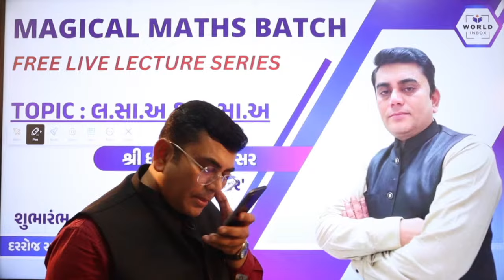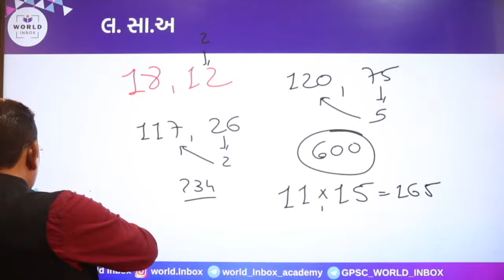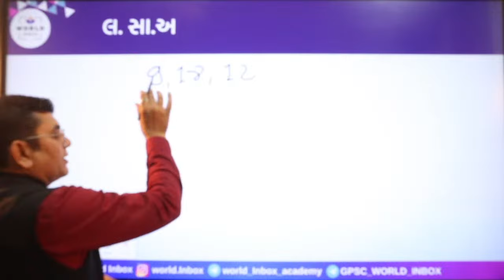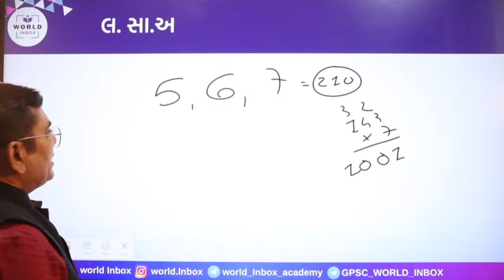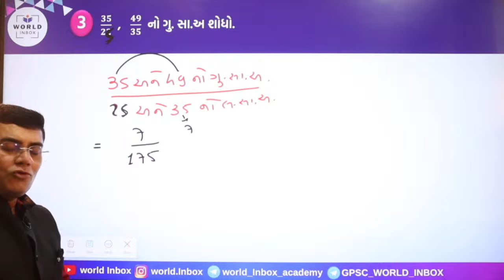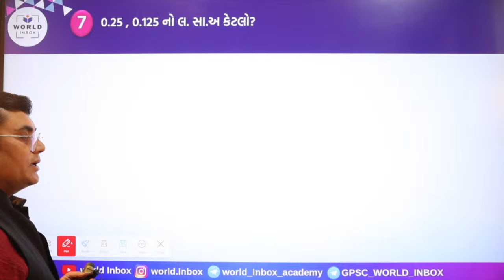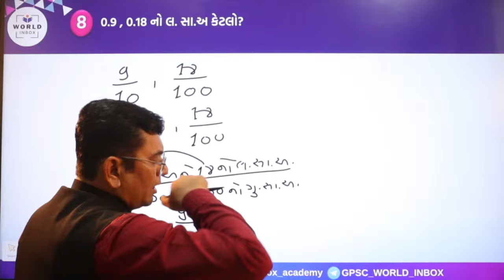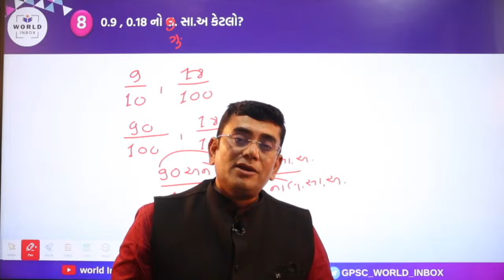Magical Maths Live Batch Day - 11 - By Dharmendra Barot Sir | World Inbox Academy